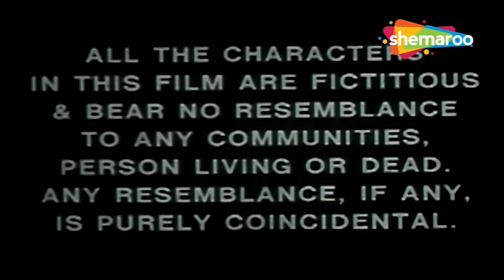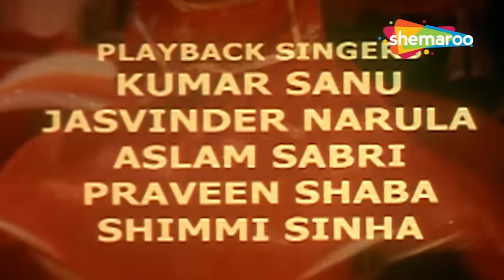Johra Bai - BOLLYWOOD ACTION MOVIE - Poonam Das Gupta, Mohan Joshi, Satnam Kapoor - HD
काला सिंह नामक डकैत से हर कोई डरता है और सभी को इंस्पेक्टर करण द्वारा गिरफ्तार कर लिया जाता है। बदला लेने के लिए कालासिंह के साथियों ने इंस्पेक्टर करण की हत्या कर दी और उसके बेटे का अपहरण कर लिया। वह बड़ा होकर लाखन सिंह बनता है; वह भेष में एक रॉबिन हुड है और कमज़ोरों की मदद करता है। वह जोहरा बाई को नृत्य के बुरे व्यवसाय से बाहर निकालकर उसकी मदद करता है...

कलाकार: पूनम दास गुप्ता, मोहन जोशी, सतनाम कपूर, सतनाम कपूर, शहजाद खान, किरण कुमार, मैक मोहन, पृथ्वी, जोगिंदर शैली, दीपक श्रीके

Kala Singh, a dacoit is feared by one and all is arrested by Inspector Karan. To seek revenge Kalasingh's partners kill Inspector Karan and kidnap his son. He grows up to be Lakhan Singh; he is a robin hood in disguise and helps the feeble. He helps Johra Bai by getting her out of nasty business of dancing.

Starcast : Poonam Das Gupta, Mohan Joshi, Satnam Kapoor, Shehzad Khan, Kiran Kumar, Mac Mohan, Prithivi, Joginder Shelly, Deepak Shrike

Bollywood Comedy
Follow us on:

Bollywood Music
Follow us on: